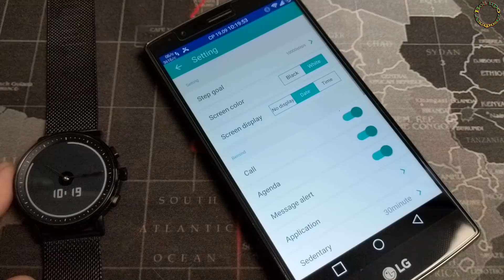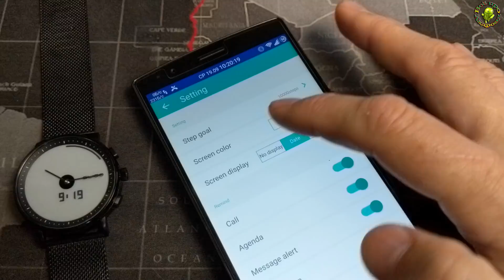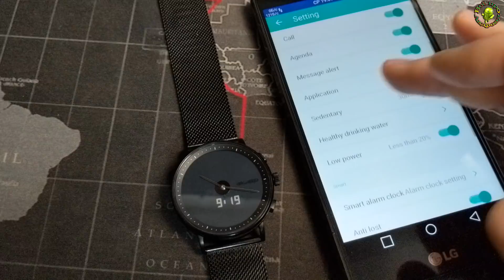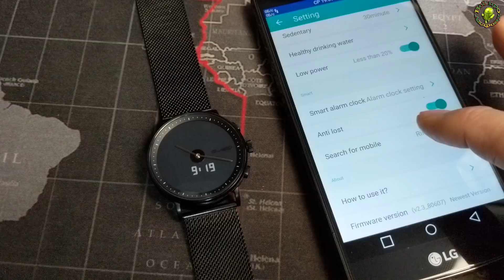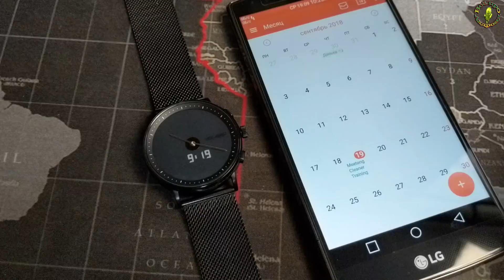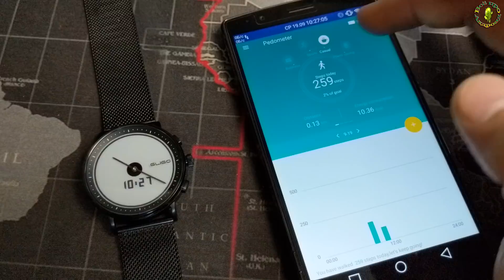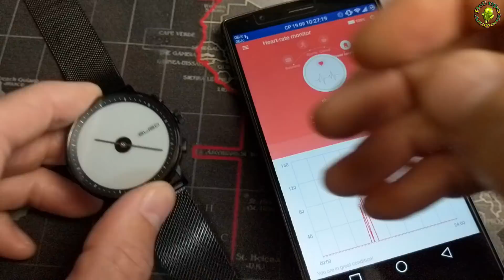GLIGO E-Ink Smartwatch - смартчасы без проблем со стилем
Часы защищены по стандарту IP65 в видео ошибка!